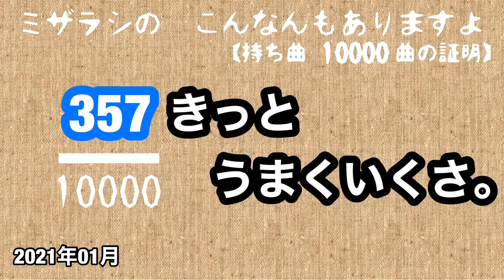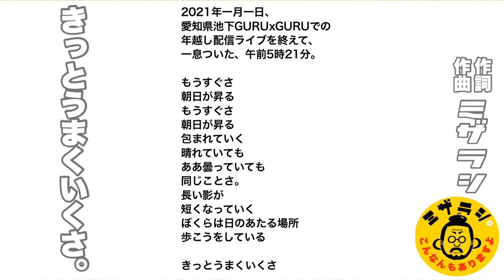#357 きっとうまくいくさ。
あけましておめでとうございます。本年も、何卒何卒、よろしくお願いいたします。